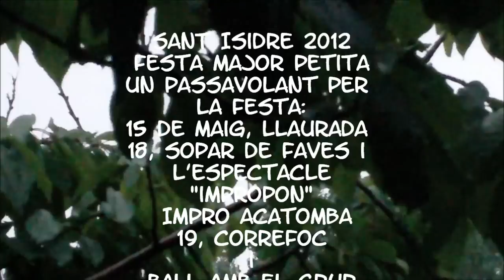Sant Isidre 2012~Festa Major petita~Masquefa~✿~ • ♥ '¸. • *' ;-)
Sant Isidre, Festa Major petita de Masquefa. Una passejada per alguns dels actes, Primera mostra de llaurada, Sopar de faves, espectacle Impropon  de la companyia Impro Acatomba, Correfoc de bestiari, Ball amb el grup Start, dinar i pluja.
Musicat pels ocells de l'hort de cal Donzelletes i Tabalers de Masquefa i grups convidats.